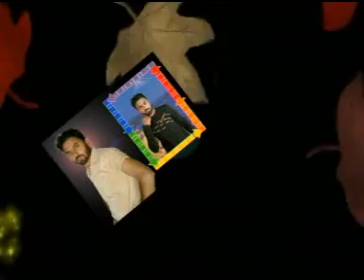naveed malik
song